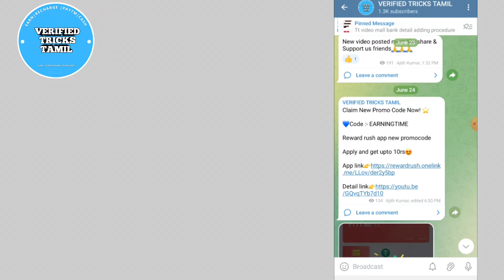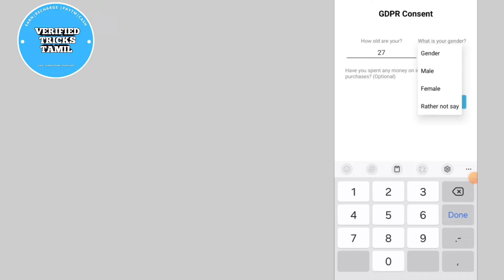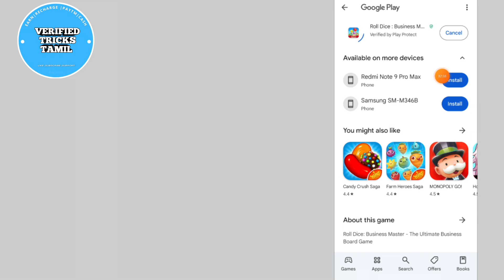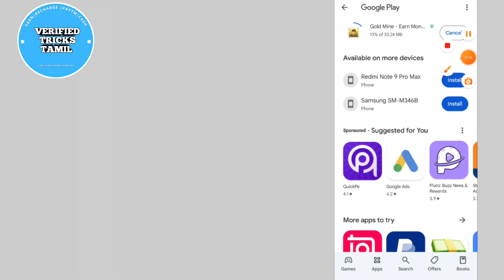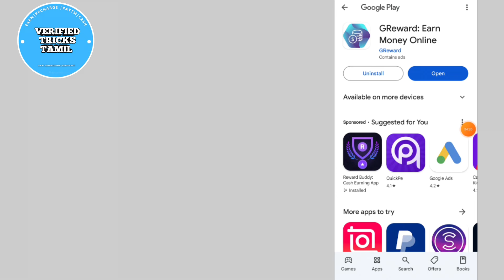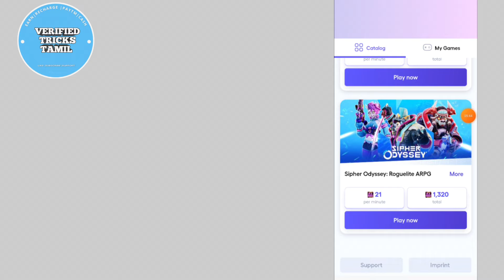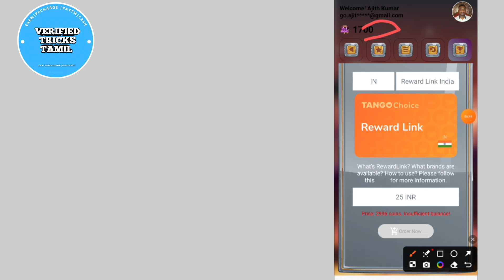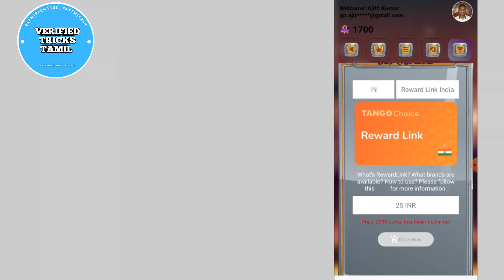EARN ₹50 INSTANT | GEMRUSH APP UNLIMITED TRICK | NEW EARNING APP TODAY | INSTANT MONEY EARNING APP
Refer code 👉HNAZ42